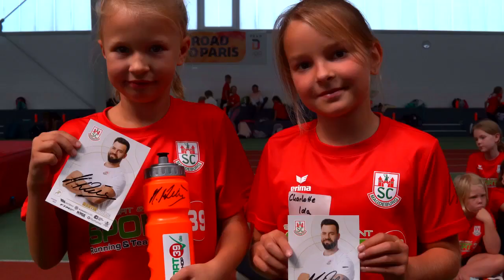SC Magdeburg Feriencamp mit Beckus, Lukas Mertens, Marius Sowislo und Martin Wierig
Es war ein erfolgreicher Testlauf für das erste SC Magdeburg Feriencamp. In den Sommerferien fand in zwei unabhängigen Wochen jeweils ein Feriencamp statt, das den teilnehmenden Schülern/-innen einiges an Spiel, Spaß und Sport zu bieten hatte. Neben Handball-, Bob- und Fußballtraining wurde vor allem die Leichtathletik Abteilung vom SCM gepusht und der ein und andere Gaststar hatte für besondere Aufmerksamkeit gesorgt.